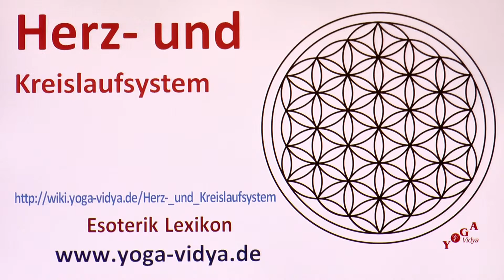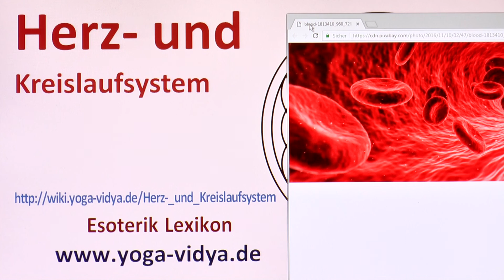Herz und Kreislaufsystem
Herz- und Kreislaufsystem - kurzer Vortrag mit einigen interessanten Einsichten Höre simple und komplexe Informationen zum Thema Herz- und Kreislaufsystem in diesem kurzen Vortrag. Sukadev, Referent bei Vidya e.V., behandelt hier das Wort, den Ausdruck Herz- und Kreislaufsystem aus dem Geist von Yoga und Ayurveda Welche Gedanken kommen dir dazu? Wir freuen uns über Ergänzungen in den Kommentaren.
Herz- und Kreislaufsystem steht im Kontext mit Anatomie, Physiologie, Medizin, mit dem Organsystem des Menschen. Seminare zum Thema Selbsterfahrung, Psychotherapie, Psychologie Hot Stone Massage Ausbildung

Dieser Video-Eintrag über Herz- und Kreislaufsystem ist ein Video im Rahmen des Bewusst Leben Multimedia Lexikon von Yoga Vidya, Teil des umfassenden Lexikons zu Yoga, Meditation, Ayurveda, Naturheilkunde, Spiritualität, Gesundheit, Philosophie, Religion und Psychologie Dieser Vortrag ist ursprünglich konzipiert worden als Diktatgrundlage für den Wiki-Artikel. Wir haben uns aber entschlossen, diesen Vortrag allen auch als Video und Audio zur Verfügung zu stellen.